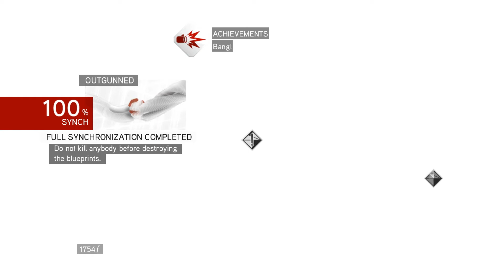Assassin's Creed : Brotherhood Gameplay walkthrough (No commentary) part - 5